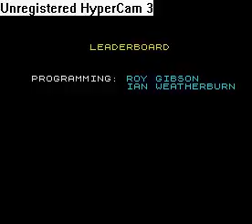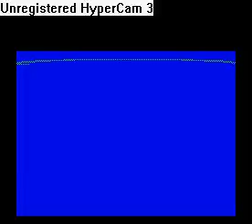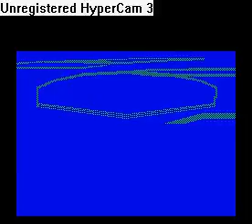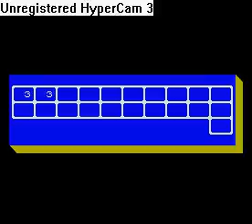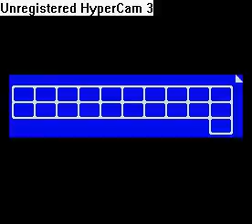Leaderboard (ZX Spectrum)